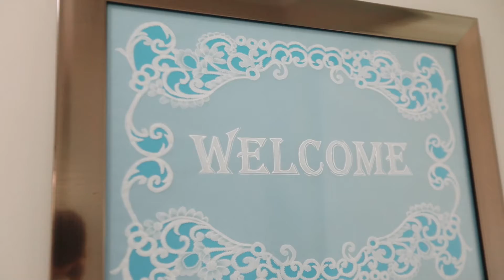Simon Salm Presents - 4 Leopard Place, Redland Bay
Stunning & Modern with a Beautiful, Nature Outlook!

A very peaceful enclave on an elevated, commanding 700m2 corner block with a picturesque nature reserve opposite, is where you'll find your next home. Less than 5 years old, immaculately presented throughout and with a flowing open and light filled interior it will be easy to imagine living here.

From the exquisite, stone bench galley style kitchen to the privately situated master bedroom with ultra stylish en suite everything about this home is inviting and impressive. Come and take a look you will not be disappointed!